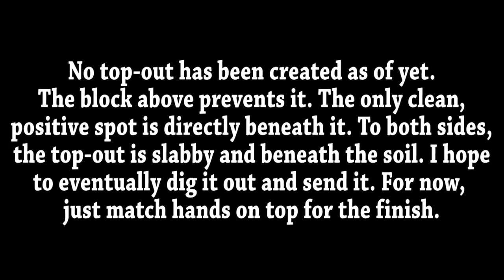Guillotine Ledge - Under The Influence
Under The Influence - V1

Really fun movement, but a bit of a tease. The large block the sits directly above the route blocks off the topout. The only clean section of ledge is beneath the block. It may be possible to dig out a section to either side to add an escape route, but for now, just match hands on the top to finish. If you want to attempt the gnarly topout, be my guest.

Stand start using the lowest left-facing corner for the left hand and a positive "7" shaped hold under the right end of the block above. Bounce right hand to small flaky crimp at chest level. Throw a heel hook out right and throw left hand up to the next sidepull. Shift feet left making a high step to good hold next to the start hold. Reach up corner system, stand up, then reach for top out. Match hands to finish.

FA - Mark Meinrenken, 10/2015